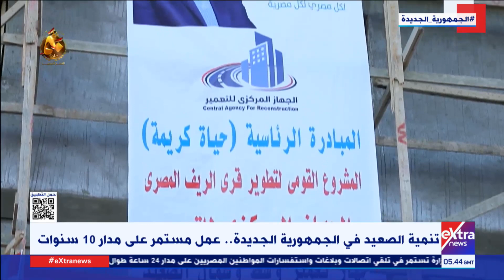تنمية الصعيد في الجمهورية الجديدة.. عمل مستمر على مدار 10 سنوات